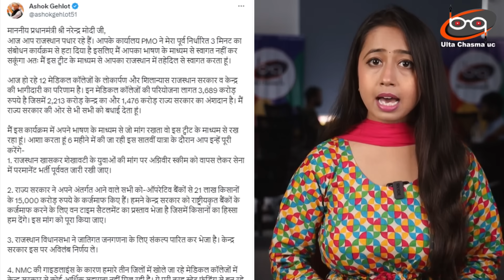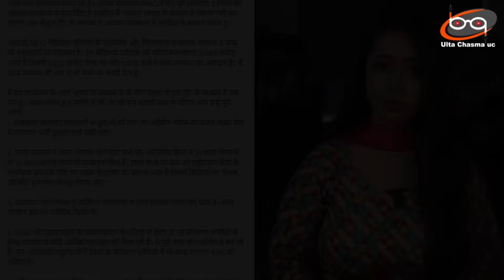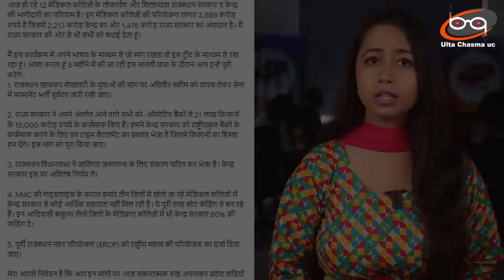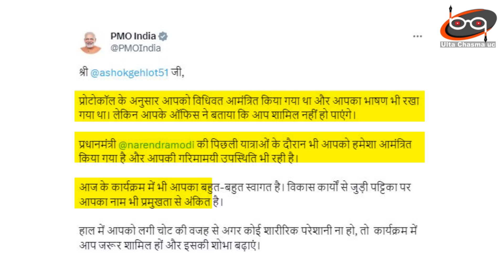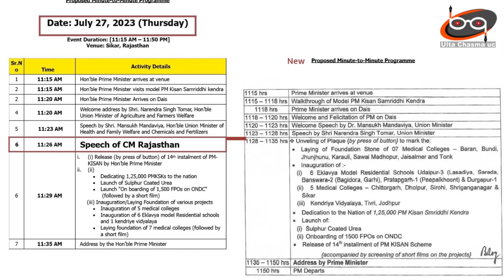Modi जी मैं आपका स्वागत नहीं कर पाऊंगा | इतनी बेइज्जती के बाद PMO को देना पड़ा जवाब | Ashok Gahlot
In Rajasthan, the name of the Chief Minister was dropped from the Prime Minister's programme. When CM Ashok Gehlot was thrown out of PM Modi's two-minute programme, Gehlot got angry. and it was seen that this act of PMO Opened the pool openly on twitter, that too with proof… after which Pymo also had to give clarification